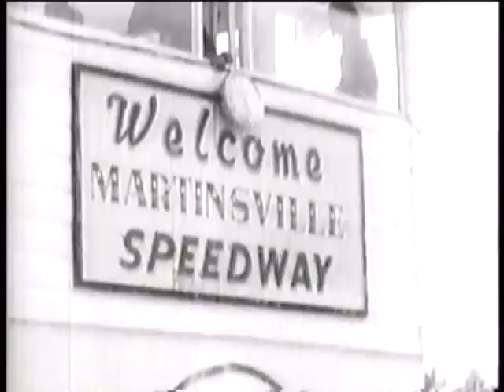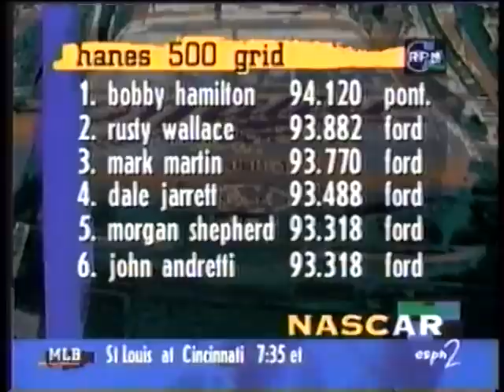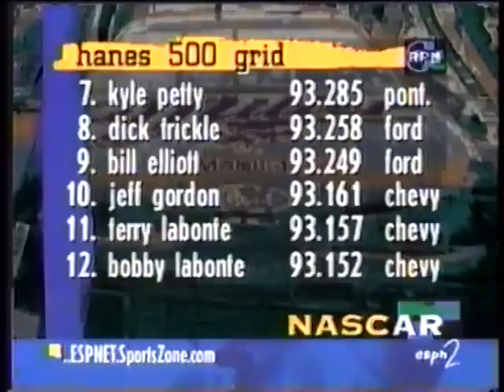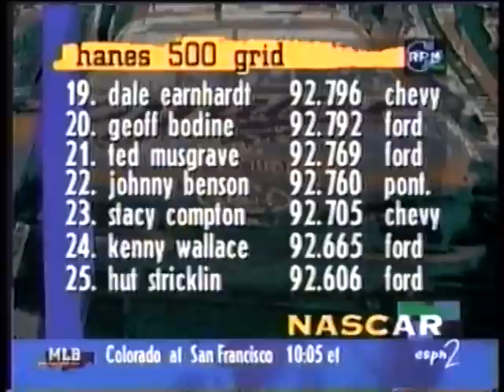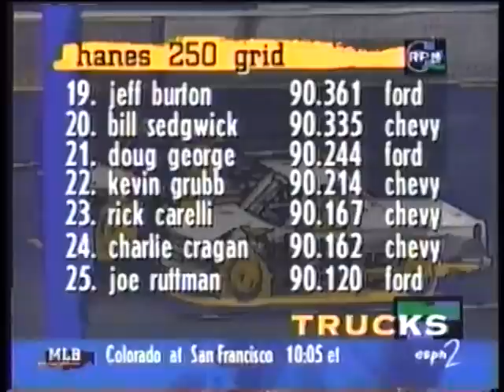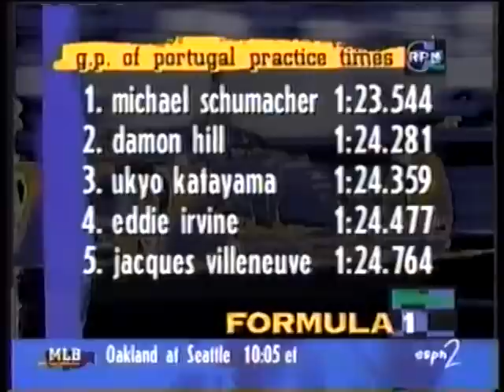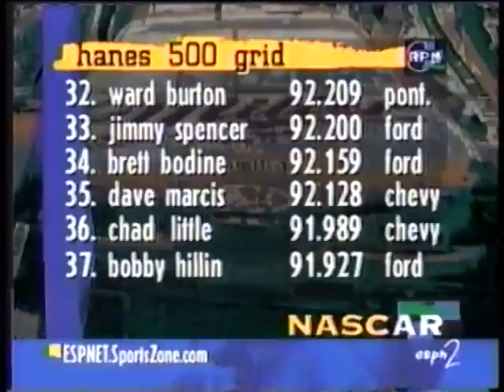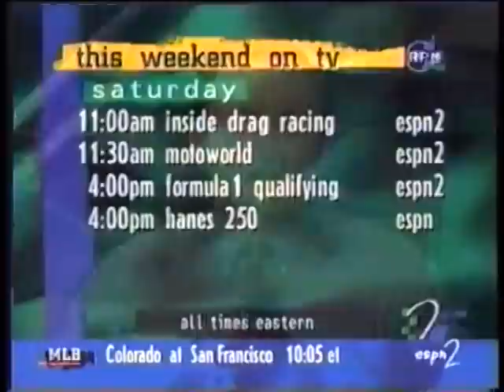RPM 2 Night 9-20-96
Martinsville qualifying highlights.